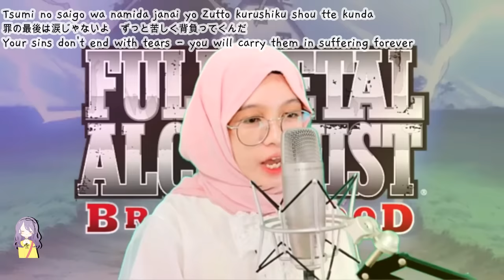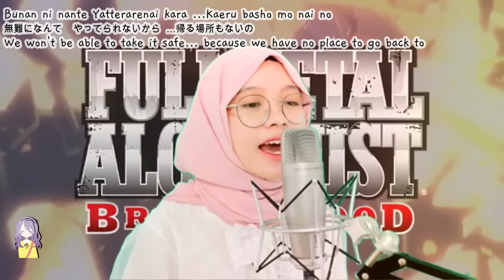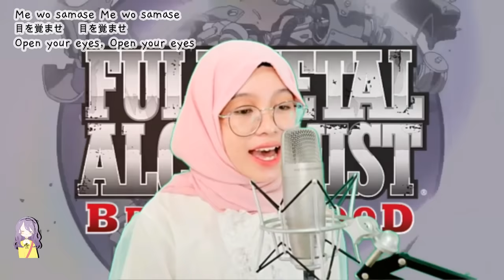【Rainych】AGAIN - Fullmetal Alchemist : Brotherhood OP 1 (cover)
Fullmetal Alchemist : Brotherhood OP 1 - Again (Yui)
cover by Rainych
Song Updated ! (you can now hear this cover song from sites below) :
☆ Google Play : tba
☆ Pandora : tba

▶▶ ORIGINAL CREDITS
Fullmetal Alchemist : Brotherhood OP 1
Song : Again
Singer : Yui

▶▶ COVER CREDITS
vocal/mix/mastering : Rainych

Special thanks for my patron !
Basse Dance, MegumiXKida, Mohsin, Tyler Shaw, Edgar Isa, Nazirul Mubin, Luna Lycoris, SuNNy, Haru, Deny Wildan //